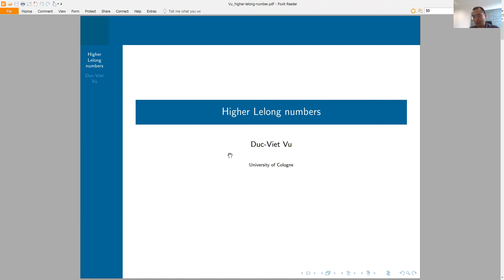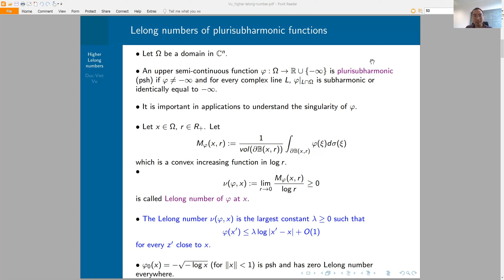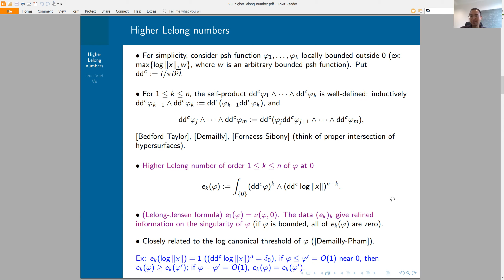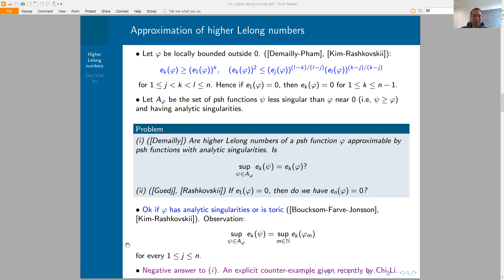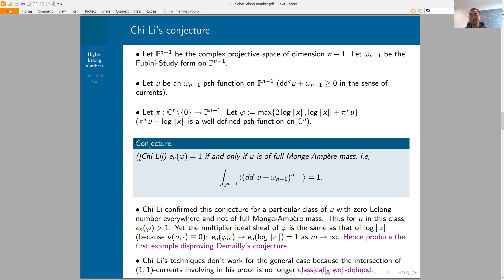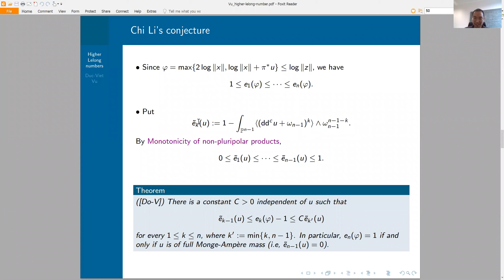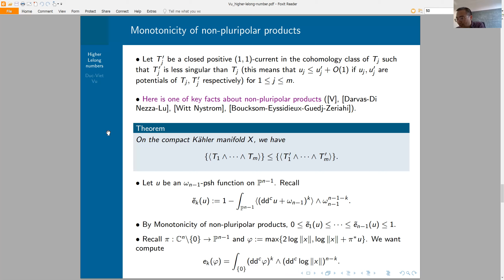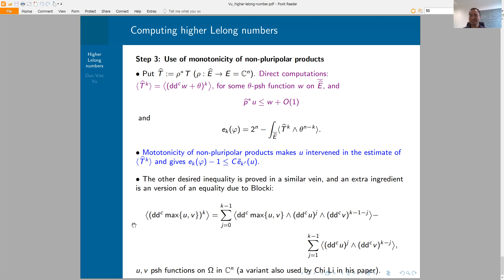Higher Lelong numbers and full mass intersection - Duc-Viet Vu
Speaker: Duc-Viet Vu
Date: June 24, 2021

Abstract: It was a long standing question in pluripotential theory asking whether one can recover higher Lelong numbers of a plurisubharmonic function by using its analytic data. Chi Li recently gave an explicit counter-example to this question. Motivated by the theory of non-pluripolar products in the compact setting, he conjectured that his example can be generalized to a much larger natural class of psh functions. We present in the talk an affirmative answer to this question. This is a joint work with Do Duc Thai.